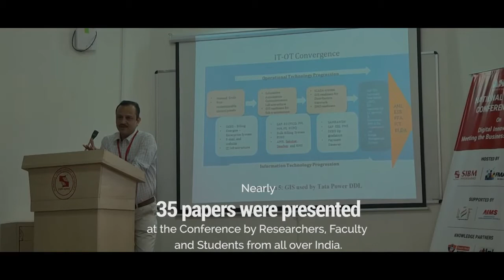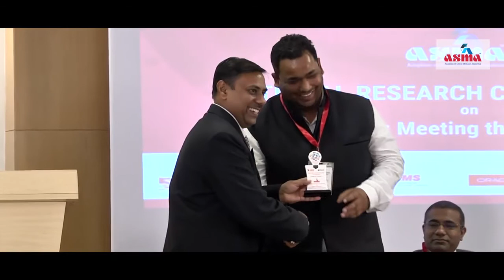Dr. Bidyanand Jha, Project Head - ASMA at SIBM-ASMA National Research Conference 2018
Dr. Bidyanand Jha, Project Head - ASMA and Associate Professor - KIAMS was one of the Esteemed Speaker at SIBM-ASMA National Research Conference 2018. The conference was held on 23rd and 24th February 2018 at SIBM, Hyderabad and the theme of the conference was "Digital Innovation : Meeting the Business Challenges".